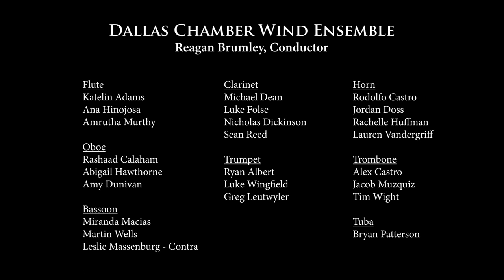Dallas Chamber Wind Ensemble Concert May 9, 2021